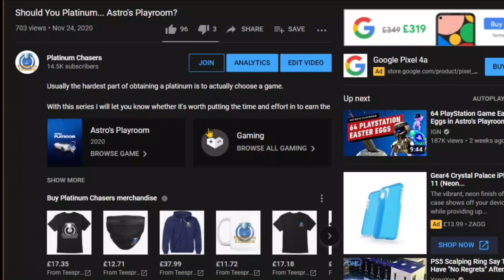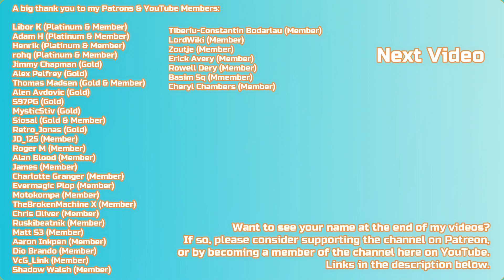Should You Platinum... Demon's Souls? (No Spoilers)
Usually the hardest part of obtaining a platinum is to actually choose a game.

With this series I will let you know whether it's worth putting the time and effort in to earn the platinum trophy in the chosen game.

We as trophy hunters will play anything for trophies, but why play bad games when there are so many good ones to choose from.

PSN: BenG32